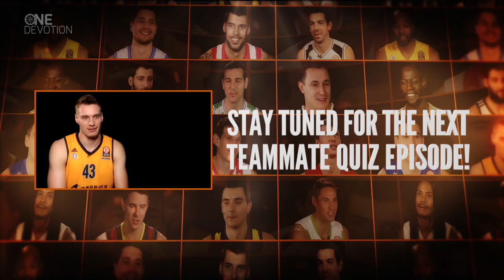One Devotion: The Euroleague Basketball Magazine - Show 25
Meet a Euroleague superstar who's following a unique tradition at his position
Get the lowdown on another Euroleague player's fascination with psychology
Go down memory lane with an icon who starred in one of the greatest halves ever played
And find out which two teams punched their playoff tickets this week